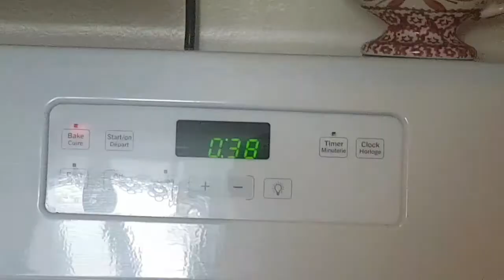Fluffyween 2018 #20 monster cake